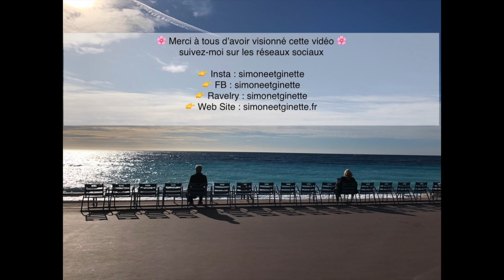TuToriel Knitting Needles Organizer by Simone et Ginette